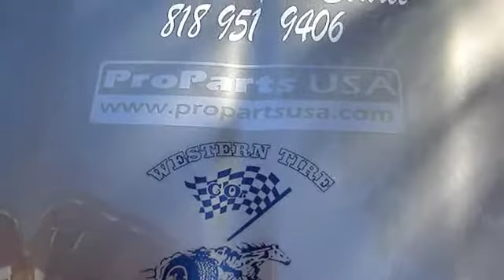SCCA practice 11 27 09.m4v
3rd. out of 75 cars.  Practice day.  57.9 seconds.  Running Kumho V700 tires.